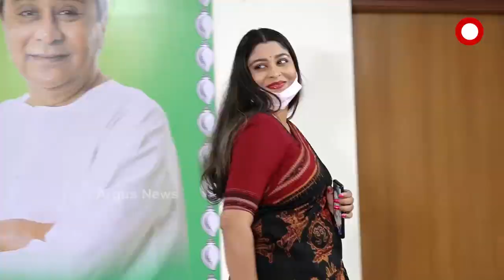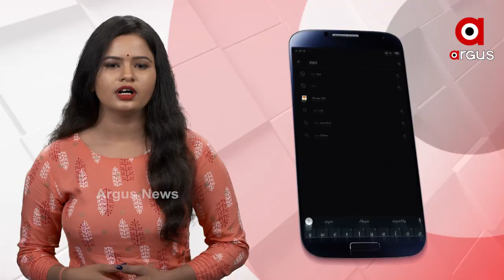ହାଇଦର ଖସିଯିବା କଣ ମିଥ୍ୟା.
ହାଇଦର ଖସିଯିବା କଣ ମିଥ୍ୟା. ଜେଲରେ ଗ୍ୟାଙ୍ଗଷ୍ଟାର ମଉଜମଜଲିସ୍ କରିବା କଣ ମିଥ୍ୟା. ଓଡିଶା ପୋଲିସ ଆଖିରୁ ଗ୍ୟାଙ୍ଗଷ୍ଟାର ହାଇଦର ନିଦ ହଜାଇ ଦେବାକଣ ମିଥ୍ୟା..